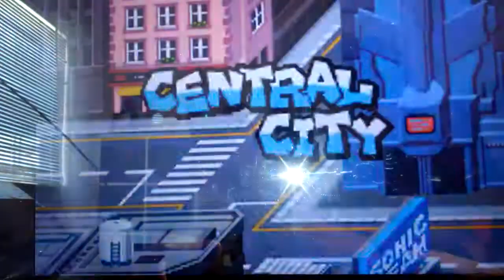Sonic Battle Gameplay Part 15 (Cream Finale/Shadow's Story Part 1)